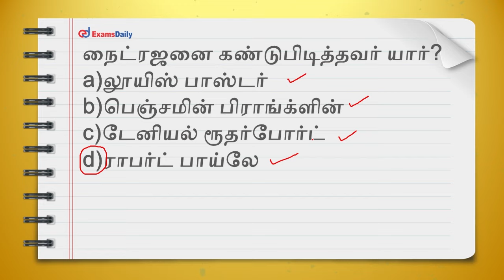TNPSC Quiz : Important Inventions | TNPSC Important Questions and Answers Tamil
TNPSC |  TNPSC Important Question & Answers  | TNPSC Questions in Tamil | Questions For TNPSC